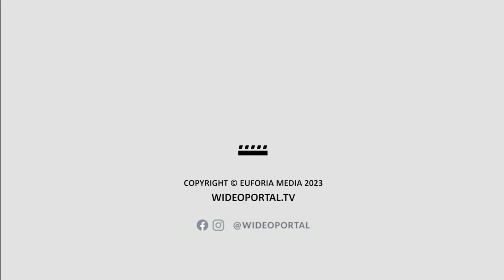Joanna Kurowska o hejtujących jej wygląd: Mam to gdzieś!